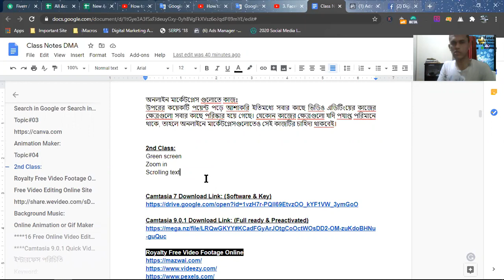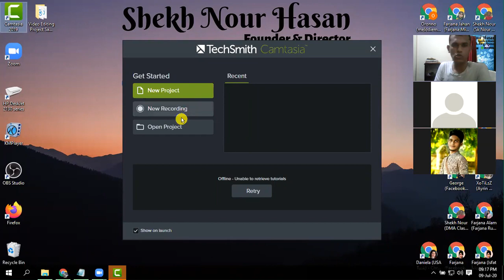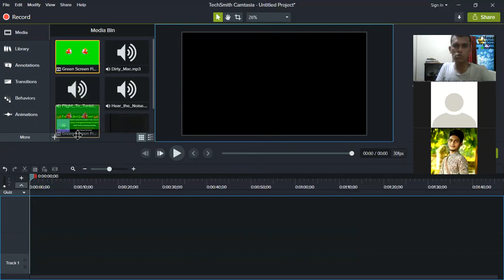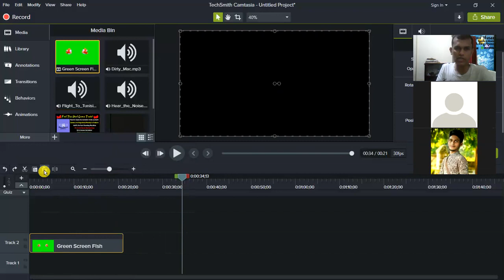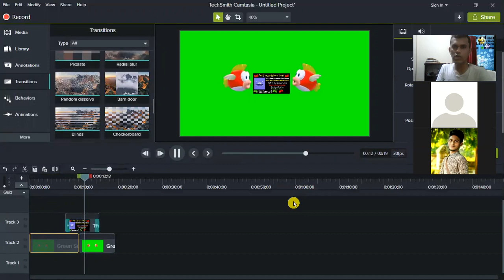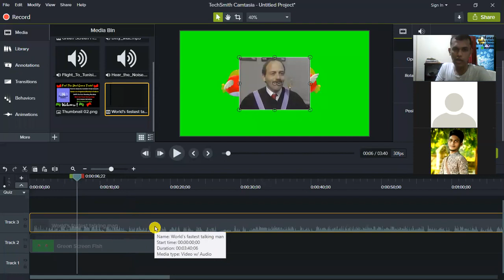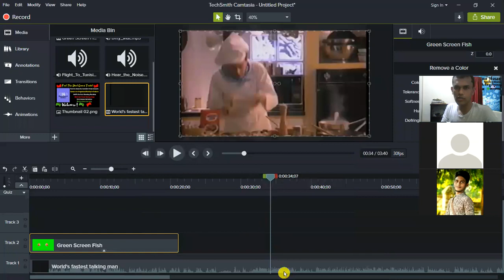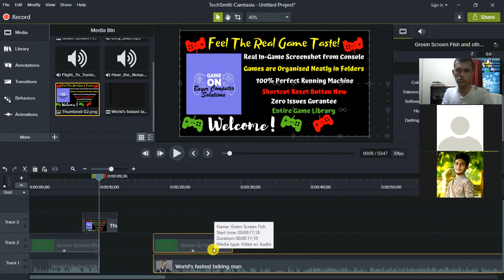Easy Video Editing For Digital Marketer Part 05 | প্রফেশনাল ডিজিটাল মার্কেটিং ফুল কোর্স পর্ব: ১৪